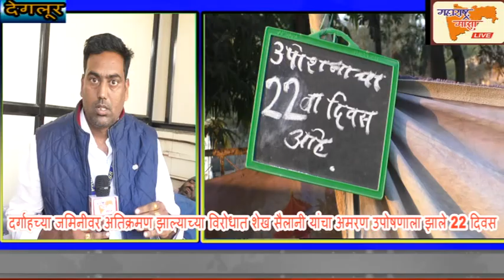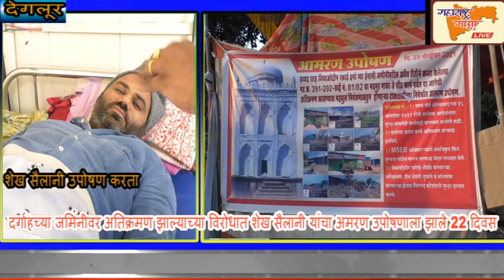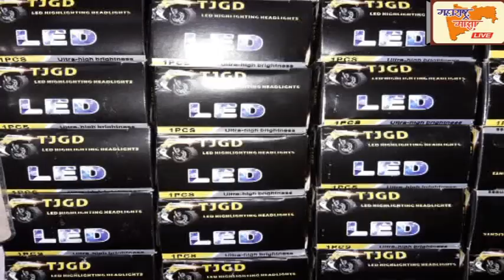दर्गाहच्या जमिनीवर अतिक्रमण झाल्याच्या विरोधात शेख सैलानी यांचा अमरण उपोषणाला झाले 22 दिवस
दर्गाहची जागा हडप करणारे काँग्रेसचे गुंडे असल्याचा शेख सैलानी यांचा आरोप